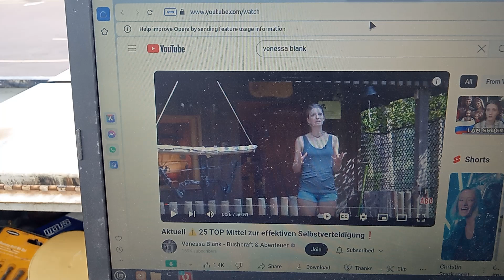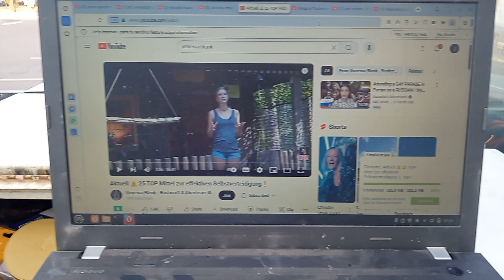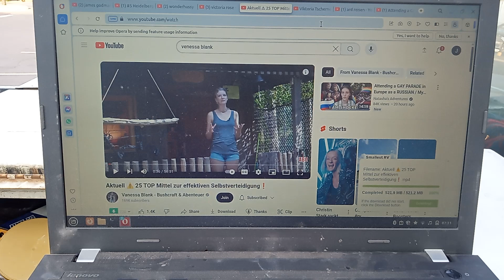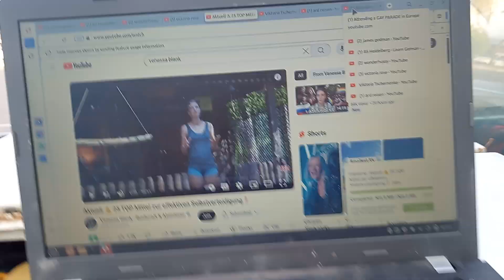September 7, 2024